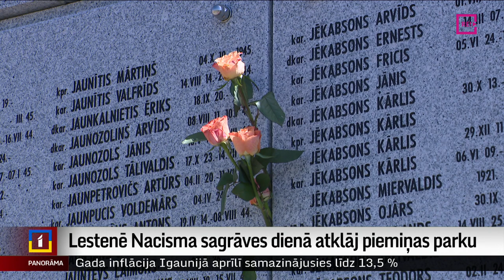Lestenē Nacisma sagrāves dienā atklāj piemiņas parku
Šodien līdz ar daudzām valstīm arī Latvijā atzīmē Nacisma sagrāves un Otrā pasaules kara upuru piemiņas dienu. Rīgā un citviet gulst ziedi un tiek noliektas galvas, atceroties pagājušā gadsimta lielāko traģēdiju. Bet, lai atcerētos karā izpostītās lauku saimniecības, šodien Lestenē atklāja jaunu piemiņas parku. Plašāk Aijas Kincas reportāžā.